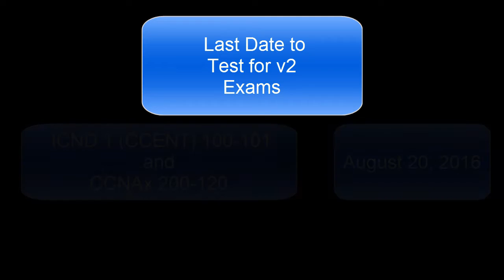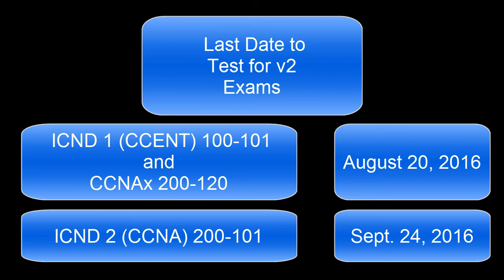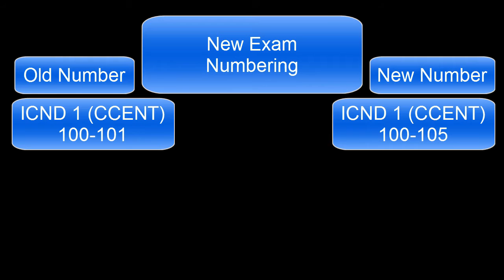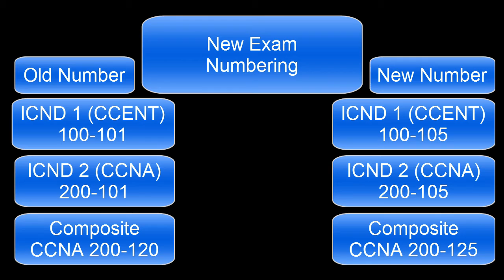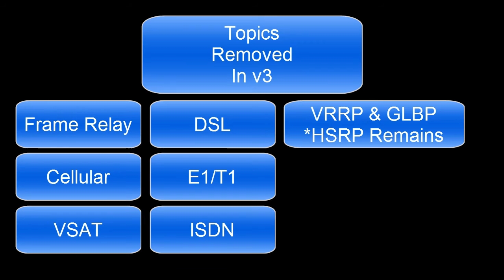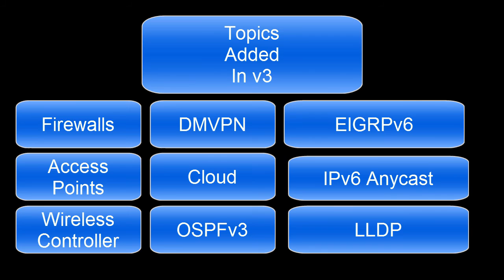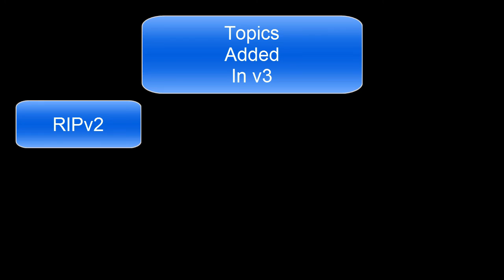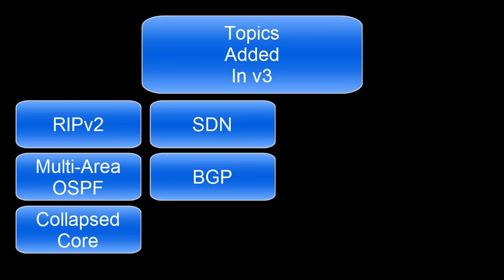CCENT CCNA Exam Update v3 - May 2016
This video details the topics added and removed from the updated CCENT ICND 1 and CCNA ICND 2 exams with the May 2016 update.  Also covered are the old and new exam numbers, as well as last dates to test for the old version 2 exams.